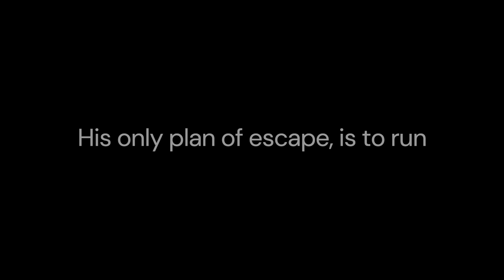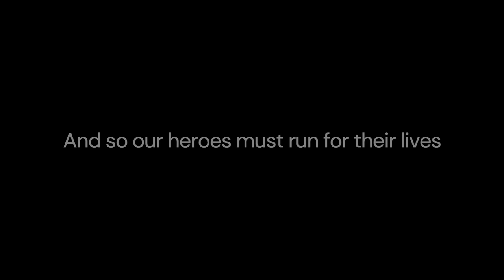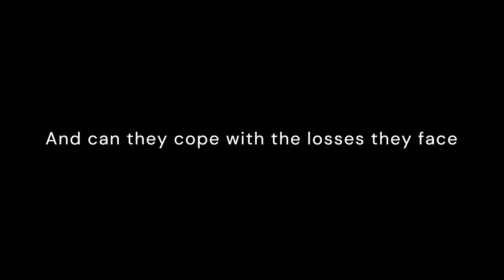Love on the Run | Official Trailer (2024 Movie)- Nerdy Art Productions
I have always loved movie trailers, so I wanted to make my own out of fanart and I think it turned out amazing. Clearly this is going to be a movie and this trailer was just for fun.